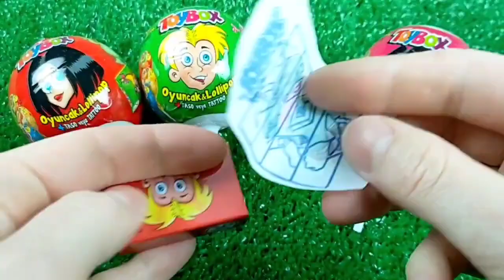ASMR BLACK Candy ENOKI MUSHROOMS BABY OCTOPUS TRUFFLE BLACK BEAN NOODLES 짜장불닭팽이버섯 트러플짜파게티 먹 MUKBANG